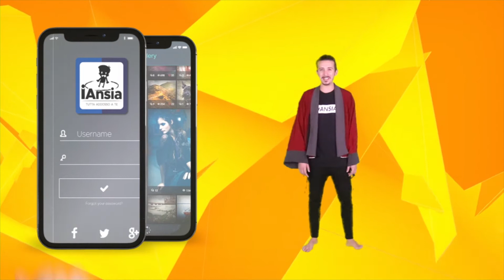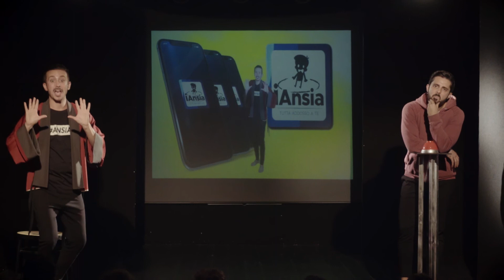Poi Ve Lo Dico - i-Ansia (Trailer)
i-ANSIA
di Alessio Tagliento, Marco D'Angelo e Manuel Plini

con
Marco D'Angelo
Manuel Plini

regia di Alessio Tagliento

SINOSSI
Tutti hanno sognato una volta nella vita di dialogare con la propria ansia, per porle domande tipo: “Perché?”, “Perché a me?” o “Perché proprio adesso?”.
Ma quando sei l’ultimo uomo sulla terra senza ansia, anche il dialogo con l’ansia stessa diventa più particolare, più profondo.
Ed è quello che succede al protagonista di questa storia, Manuel, un ragazzo normale, che vive una vita apparentemente tranquilla, finché non si risveglia legato all’interno di una stanza sconosciuta, in un limbo tra realtà e fantasia. Il suo aguzzino è proprio l’Ansia, in persona! Sembra assurdo ritrovarsi prigionieri dell’ansia pur non essendo ansiosi, ma da questo incontro-scontro nasceranno situazioni esilaranti e gag divertenti, dove lo stesso carceriere si rivelerà un millantatore, che tenterà di vendere a tutti i costi l’ultima App di sua creazione: iAnsia.
In un mondo dove avere l’ansia è di moda perché ti permette di pubblicare foto e frasi sui social che esprimano il tuo malessere, anche l’Ansia stessa ha deciso di mettersi in affari, offrendo pacchetti personalizzati alla gente.
In un gioco tra reale e virtuale, i Poi ve lo dico tornano in scena con un nuovo spettacolo irriverente e dissacrante, pieno di sketch, personaggi e colpi di scena, che li vedrà toccare argomenti di vita quotidiana come amore, lavoro, amicizia, tutti collegati dallo stesso filo conduttore: l’ansia.